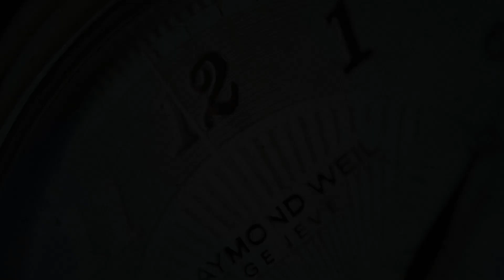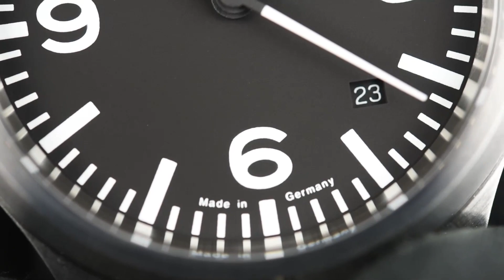Sinn 556 A Fine Bracelet 556.014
The Sinn 556 A Fine Bracelet 556.014 embraces the soul of Sinn very well, by combining a less is more design, with practicality and a very high quality level.

The watch has all the basics right, such as 200m water resistance, sapphire glass with an AR coating, a refined Fine Bracelet and a solid SW 200-1 mechanical movement.  On your wrist it will be a very refined presence, while the quality will ensure a reliability and practicality. And that's how the 556 has built such a solid reputation as a hugely comfortable, understated watch that shines especially due to it's modest 38.5mm diameter and mere 11mm thickness.